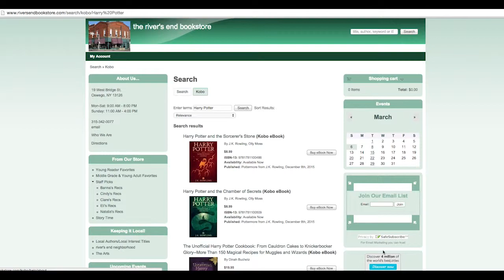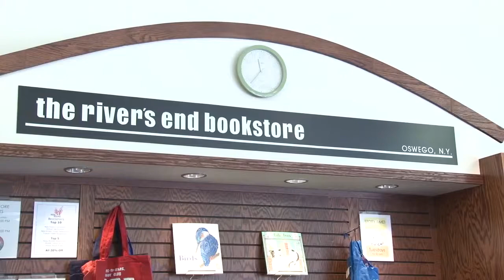The River's End Bookstore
Reported by: Kristen Beyer